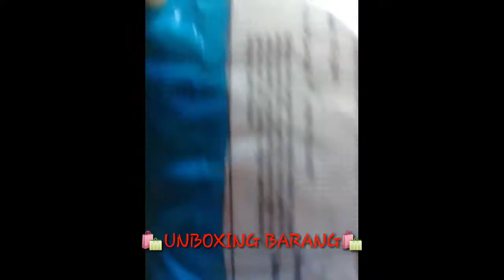HELLO KITTY | UNBOXING | DASTER DAN SETELAN ANAK DI BAWAH 20K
beli baju hello kitty dengan harga 20k .
lumayan bagus..
lucunya 😍
unboxing daster dan setelan anak hello kitty dengan harga yang sangat murah meriah.